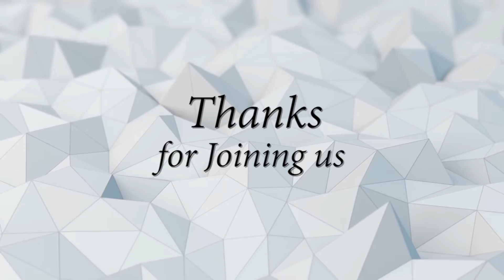ನಿಮ್ಮಲ್ಲಿ ಇರುವ ದೇವರು ಹೆಚ್ಚಿನವರಾಗಿದ್ದಾರೆ - Kannada Short Sermon 2019 | Bro Andrew Richard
Watch the Kannada Short sermon 2019 of Bro Andrew Richard from the series "God is greater in you" recorded live from Grace Ministry Prayer Center Balmatta Mangalore, Karnataka. Watch and stay Blessed. (ನಿಮ್ಮಲ್ಲಿ ಇರುವ ದೇವರು ಹೆಚ್ಚಿನವರಾಗಿದ್ದಾರೆ.)

About Bro Andrew Richard:
Bro Andrew Richard is a charismatic preacher, Visionary, Provocative thinker and also known for extending a hand of help to the needy, heart of compassion to the hurting, and message of inspiration to the disenfranchised, he operates the Grace Ministry, a global humanitarian organization in India with the aim of reaching the unreached.

ಪ್ರಾಥನೆಗಾಗಿ ಕರೆ ಮಾಡಿ : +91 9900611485

ನಮ್ಮ ವಿಳಾಸ: Grace Ministry,
R.M Saldanha Building, 2nd Floor,
Above United India Insurance,
Next to Balmatta Scanning Center,
Bridge Road, Balmatta,
Mangaluru,
Karnataka 575001

LandMark: Near Bharath Petrol Bunk, Balmatta